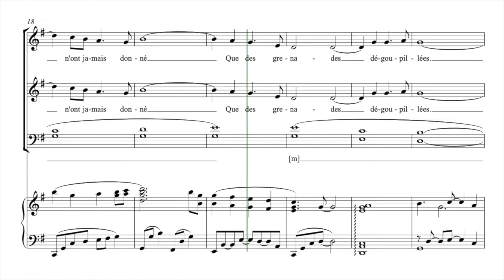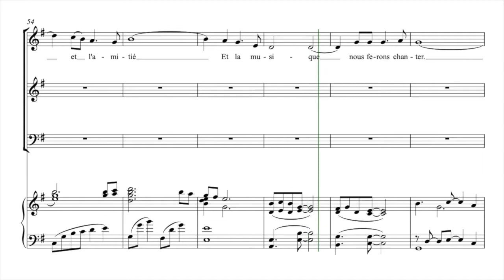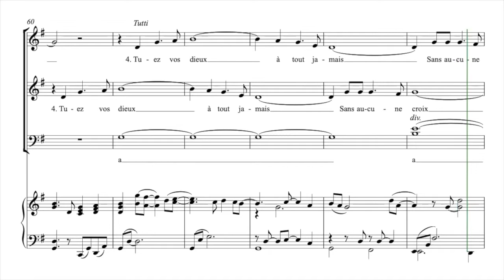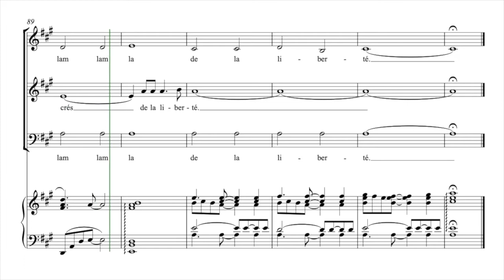Séchan, Renaud | La Ballade Nord Irlandaise SAB | Accompagnement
Guide voix pour les chanteurs de la chorale des Voix de l'Estuaire
Arrangement pour chœur à trois voix mixte : Mathias Charton

Partitions : L'arrangement n'est pas disponible dans le commerce.